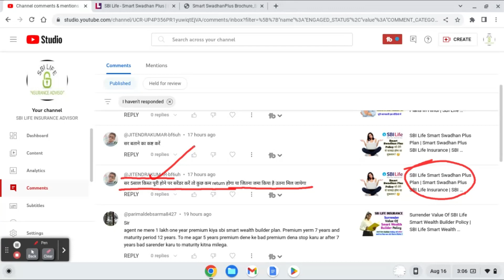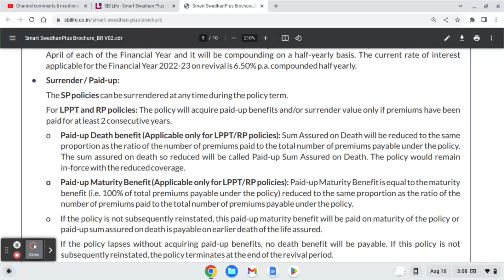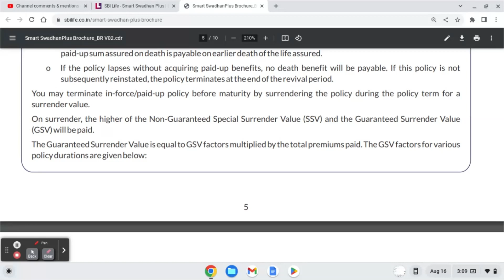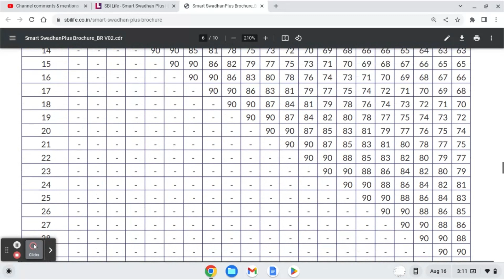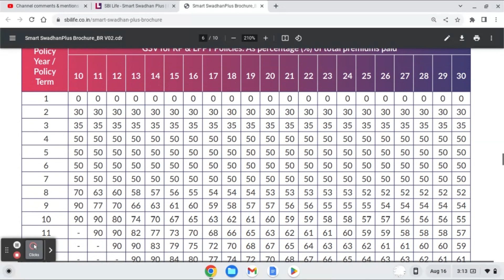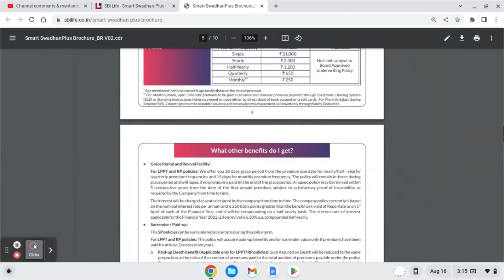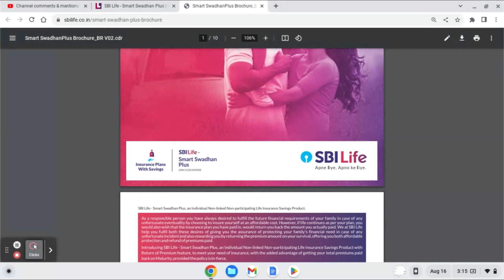SBI Life Smart Swadhan Plus Plan को बंद करने पर कितना पैसा वापिस मिलेगा ? SBI Smart Swadhan Plus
SBI Life Insurance Smart Swadhan Plus Plan को  Surrender करने पर कितना पैसा मिलेगा ? इसकी पूरी जानकारी इस वीडियो के माध्यम से दी गई है | यदि आप अपनी SBI Smart Swadhan Plus Policy को Surrender करना चाहते हैं और जानना चाहते हैं की Policy को Surrender करने पर कितना पैसा मिलेगा तो इस वीडियो को ध्यानपूर्वक देखें और सुने |

smart swadhan plus policy से सम्बंधित जानकारी वाले पेज का लिंक -

Smart Swadhan Plus Policy Ke Brochure Ko Download Karne Ka link -

SBI Life Insurance Policy Ko Surrender Kaise Karen  video ka link -

Thanks !